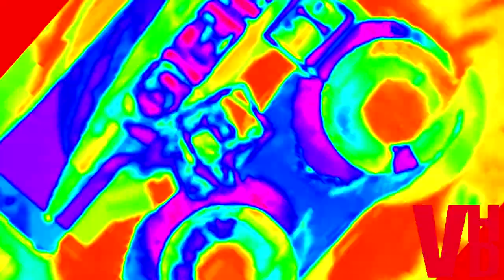Nickelodeon Lightbulb Csupo Effects Round 1 Vs Everyone (1/17)